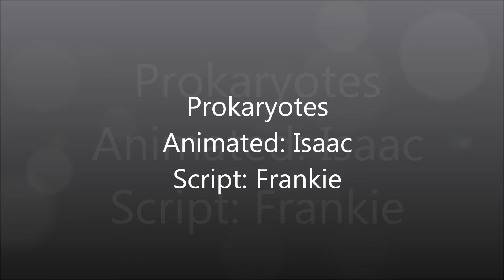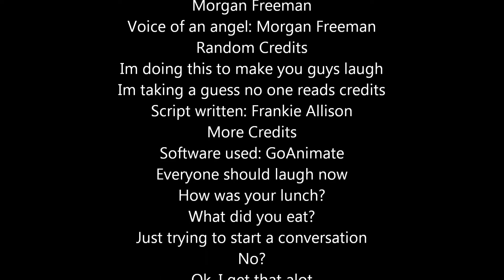Prokaryotes and Eukaryotes - Animation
Prokaryotes and Eukaryotes
Hi :3